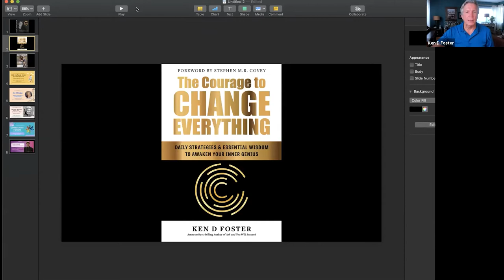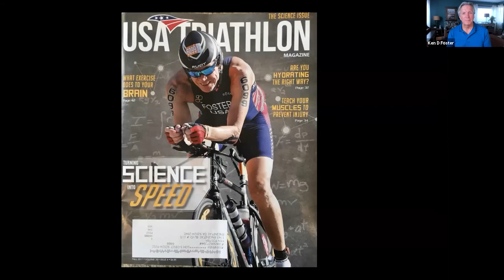Courage To Change with Ken D. Foster | The Inside Edge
Ken D Foster's work is based on profound wisdom from the East combined with cutting-edge mind-body science from the West. He has studied and applied the principles of extreme achievement for decades in his own life and the lives of his clients. Come and learn the exact methods for harmonious development and full expression of your latent capacities.

Ken joined us to learn about:
• The Code of Courage Formula to See the Unseeable
• How to Increase Your Courage and Know the Unknowable
• Ways to Awaken Your Inner Genius and Do the Impossible
• Steps to Change Your Destiny and Achieve an Extraordinary Life
• How to unlock your inner genius and unleash the forces to surpass your limitations

and CouragetoChange.us

STAY UPDATED WITH THE INSIDE EDGE!

[TIMESTAMPS]
00:00​​ - 00:30​ Diana Wentworth Introduces Robin Mullin
00:31 - 04:22 Robin Mullin Leads Meditation
04:23​​ - 05:34 Diana Wentworth Introduces Robin Mullin
05:35 - 25:05​​ Ken D. Foster's Presentation
25:06​ - 28:08 ​​ Ken Explains about Living in the Question
28:09​​ - 34:38​​ Ken Elaborates on Noble Intentions
34:38​ - 35:38​ Ken Shares His Heroes
35:38​ - 38:03​ Breakout Session Takeaway
38:04​ - 46:17​ Q&A with Ken D. Foster
46:18​ - 46:40​ Tapping into Your Genious
46:41​ - 47:13 Ken D. Foster's Final Greetings